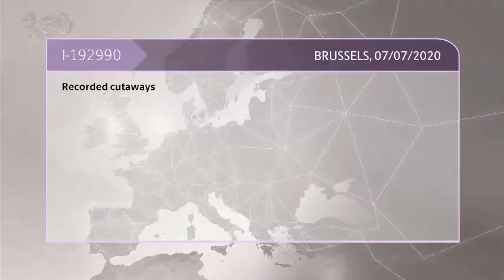Didier Reynders eudebates Protection of European Consumers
The Commission will continue modernising the Rapid Alert System tools to encourage consumers to consult the database of alerts and make safe purchasing decisions. This includes updating the website for consumers and businesses, as well as the specific tool used by Member States to notify alerts.
New rules to allow collective EU consumer action.
New rules on collective redress will allow EU consumers to come together to fight domestic and cross-border cases of unlawful practices.

The rules will also ensure protection from abusive lawsuits through the “loser pays” principle.

A more globalised and digitalised world has increased the risk of a large number of consumers being harmed by the same unlawful practices. Currently, it is only possible for consumers to join forces when fighting for their rights in a few EU member states and it is virtually impossible in cases spanning more than one country.

New rules on collective redress would give consumers in all member states the right to fight cases involving mass harm together, but also introduce safeguards to prevent the abuse of the procedure.

Following agreement by Parliament and Council negotiators at the end of June, Parliament's legal affairs committee backed the deal on 7 July. Parliament is expected to vote on it later this year.

How it will work
Qualified entities, designated by EU countries, will be able to represent groups of consumers in collective cases
Collective redress will be possible in all EU countries: at least one representative action mechanism must exist in all member states, allowing organisations to represent citizens, with the power to seek sanctions and compensation for the harm caused
They will have to meet specific eligibility criteria: for cross-border representative action criteria are set out in the new rules, while for domestic proceedings the criteria are set out in national law
The defeated party will pay the costs of the proceedings (“loser pays principle”), which aims to protect businesses against baseless lawsuits
In addition to general consumer law, collective action would be allowed in cases involving trader violations in areas such as data protection, financial services, travel and tourism, energy, telecommunications, environment and health, as well as air and train passenger rights.
The European Commission should consider creating a European Ombudsman for collective redress, to deal with cross-border class actions at EU level.

European Commission published its latest report on the Commission's system to prevent or restrict the selling of dangerous products on the market, the so-called ‘Rapid Alert System'. The report shows that the number of actions taken by authorities following an alert is growing year on year, reaching 4,477 in 2019 compared to 4050 in 2018.

Didier Reynders, Commissioner for Justice, said: “The Rapid Alert System is available 24 hours, 7 days a week, keeping information flowing and our single market safe. As we have seen from the 2019 report, a record level of work is being carried out to protect consumers from dangerous products and potential harm. Moreover, the Commission has been working with Member States to increase testing of products. This work led to an additional 75 products being flagged through our Rapid Alert System since the end of last year.

Main findings of the report

In 2019, authorities from 31 participating countries of the Rapid Alert System (EU Member States plus the UK, Norway, Iceland and Liechtenstein) exchanged 2,243 alerts on dangerous products through the system, which prompted 4,477 follow-up actions. This represents an increase of 10% from last year and of 63% since 2015. Actions taken range from the withdrawal or destruction of a product by distributors and retailers before they reach consumers, to recalling unsafe products from users.

According to today's report, toys were the most notified product category (29% of total notifications), followed by motor vehicles (23%), and electrical appliances and equipment (8%). Cosmetics, clothing, textiles and fashion items, as well as childcare articles and children's equipment also had a high number of alerts.

The most notified risks related to a product causing injuries (27%) such as fractures or concussions. Chemical components in products was the second most frequently flagged concern (23%), followed by risks of choking for children (13%).

While not covered by the 2019 report, a number of new alerts have been registered since the start of the coronavirus outbreak. Up until 1 July, there were 63 alerts on face masks, 3 alerts on coveralls, 3 alerts on hand disinfectants and 3 alerts on UV lamps ("sanitising wands"). Between 1 March and 1 July, 10 follow-up actions were taken on face-masks, and one on a hand disinfectant, leading to the further harmonisation of measures against such products and thereby improving the protection of consumers across Europe.